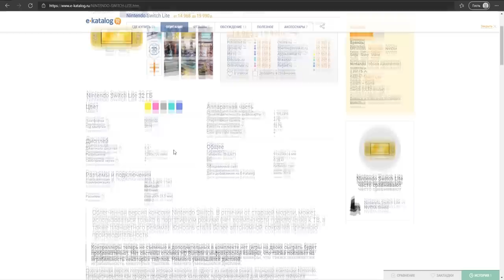Заценил Nintendo Switch Lite в 2021 году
Оценил Nintendo Switch Lite у своего друга, я хотел бы поделится мыслями.